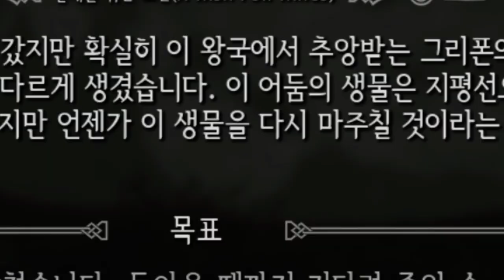스카이림 비욘드 리치 💀네크로맨서 2화